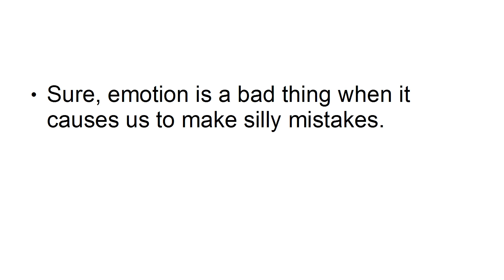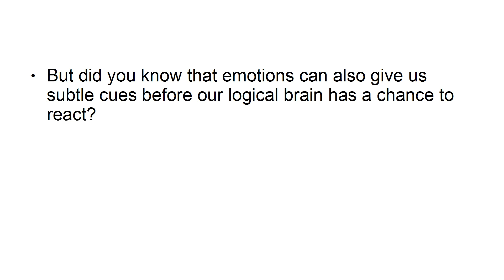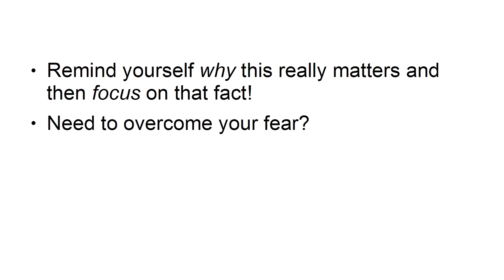Get More Energy With This Three Methods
How to tap into the power of your emotions.
There a number of science fiction tales that depeek societies that have done away with emotions. This people have learned to completely eradicate basic instincts and become creatures of pure logic.
The idea?
That doing away with emotion would make us more reasoned, more practical and even morally superior. War would end, suffering would be a thing of the past. All that good stuff.